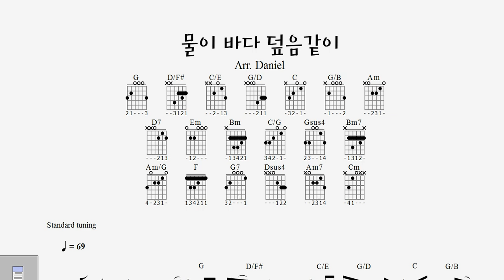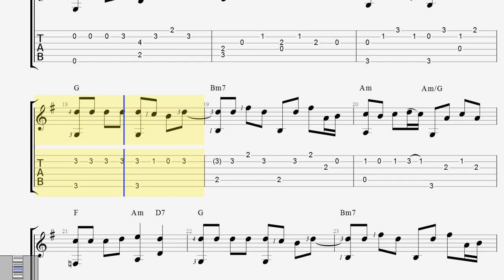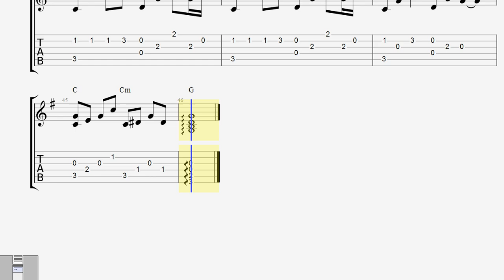물이 바다 덮음같이 / CCM / 핑거스타일 / 기타타브악보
많은 교회에서 불려지는 은혜찬양, "물이 바다 덮음같이"입니다.

즐거운 연주 되세요~ ^^